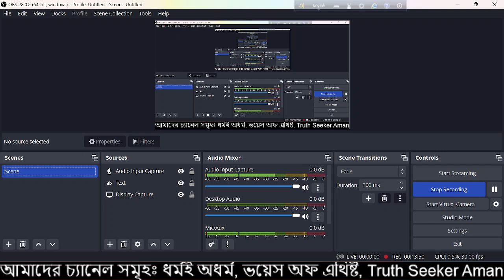কাদিয়ানি ও আহমদিয়ারা জিহাদ এর মাধ্যমে ইসলামের ধ্বংস শুরু করেছে।পঞ্চগড়ে জিহাদ।ধর্মই অধর্ম।আমান উদ্দিন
পঞ্চগড়ে আহমাদিয়া ও কাদিয়ানিদের মধ্যে চলছে জিহাদ।